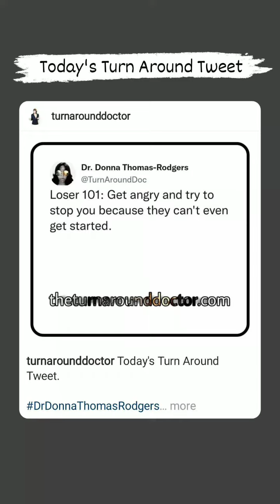Jul 18, 2022 ~ Journée ~ Dr. Donna Thomas-Rodgers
This Journée features a What I Stopped Doing, a Turn Around Tip and The Eggsins.

(This video was created using Snapchat Filters, Snapchat Lenses, Giphy Stickers, KineMaster, Twitter, Canva, and Instagram Stories).

Credits:

Executive Producer: Dr. Donna Thomas-Rodgers
Created by: Dr. Donna Thomas–Rodgers
Flumsitions: Power Starters Production
Production: Power Starters Production
Editing: Power Starters Production
Graphics: Dr. Donna Thomas-Rodgers
Music Produced By: Detroit Red
Genre: Red Symphony
Styling: D. Howard